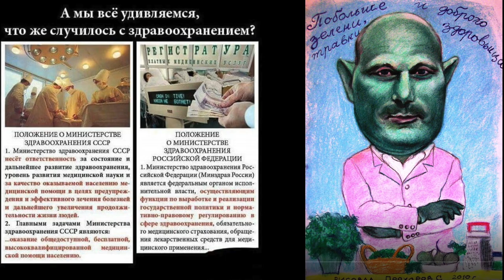ЗЕФИР ОТ МЕДОВОГО. Малахов.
Вы можете полностью посмотреть этот эфир на вкладке трансляции. Там есть интересные и нужные моменты.